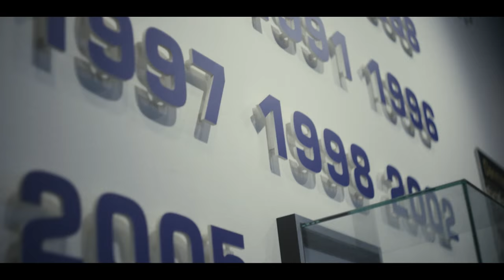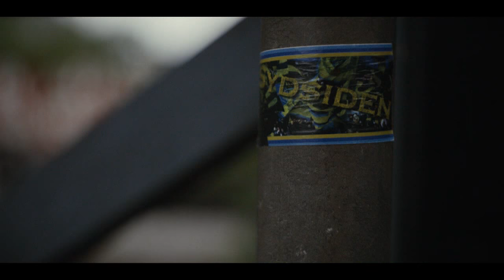Se Canal9's portræt af Riza Durmisi | brondby.com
Brøndby IF's venstreback, Riza Durmisi,  har Vestegnen i blodet, og i dette indslag fra Canal9 følger vi den talentfulde Brøndby-spiller i hans eget kvarter, Ishøj.

I det åbenhjertige interview fortæller Durmisi om sit forhold til Vestegnen samt livet som professionel fodboldspiller i Brøndby IF.

Se hele interviewet i videoen ovenfor.